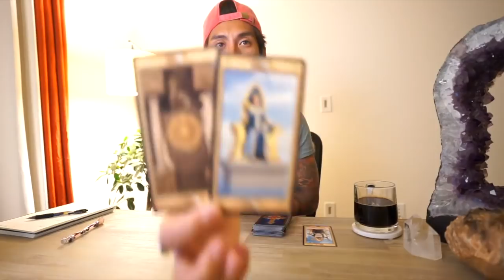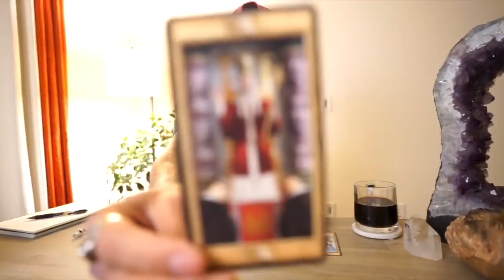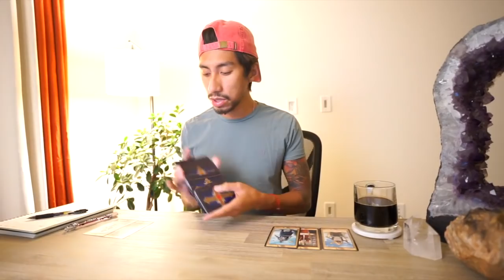SAGITTARIUS SOULMATE “ THE MOMENT YOU HAVE BEEN WAITING FOR ” SEPT 18 30 BIWEEKLY TAROT READING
AMAZON LINK FOR TAROT CARDS USE IN THIS VIDEO: